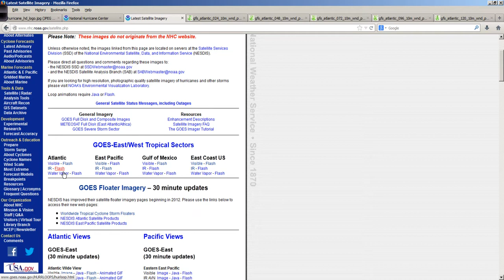Hurricane Pro/HD Video Blog for September 4, 2013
A look at the tropics